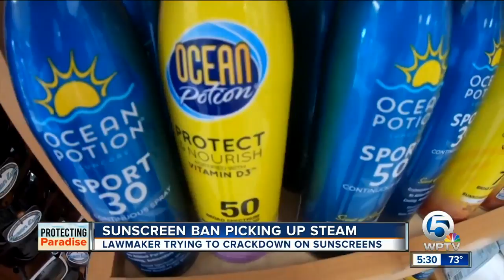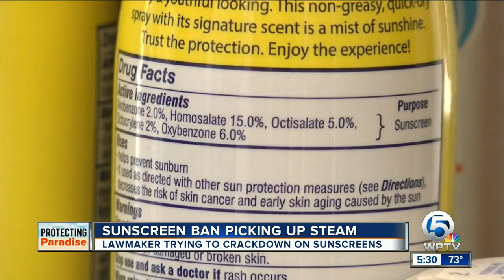Key West bans sale of sunscreens that hurt coral reefs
A Florida lawmaker has filed a bill that would require prescriptions for certain sunscreen products that environmentalists say can hurt coral reefs.